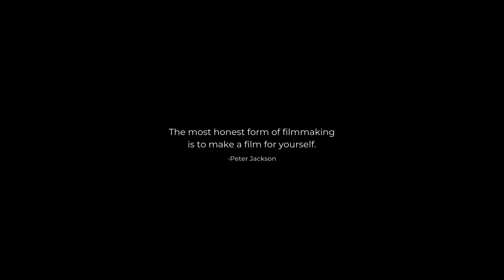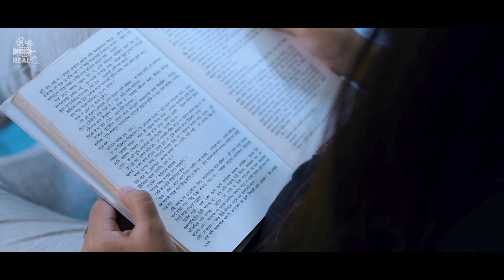HURDLE - Full Movie | Bengali Short Film 2024 | REALiti | With English Subtitles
Hurdles are a part of life and everyone faces them at some point. "Hurdle," a psychological thriller presented by Realiti, will depict life's Hurdles through the lens of cinema.

“সিনেমা! জীবনেরই গল্প, জীবন থেকেই নেওয়া”

Hurdle শব্দটা এখন সবার জীবনেই বেশ প্রচলিত! এক জীবনে সব মানুষই কম বেশি কোনও না কোনও Hurdle এর শিকার। Realiti প্রযোজিত “Hurdle” তাদেরই গল্প তুলে ধরছে এই ছবির মাধ্যমে।

o Video Credits:
 Script, Screenplay & Direction :- Mukoot Biswas
 Cast :- Debarun Banerjee, Debanjali Choudhury, Anirban Dutta, Subhankar Nath, Ankita Das & Soma Chakraborty
 Director Of Photography (DOP) :- Ayon Dutta & Anirban Duta
 Edit & Colour :- Sreerup Mukherjee & Anirban Dutta.
 Production Manager :- Ankita Chakraborty.
 Sound Design & BGM :- Sreerup Mukherjee.
 Trailer Edit :- Sreerup Mukherjee.
 Poster Design :- Sreerup Mukherjee.
 Recording & Dubbing :- The Decible Official.
 Subtitles :- Ankita Chakraborty.
 Crew Team :- Praneta Ghosh & Souvik Roy Choudhury
 Light Courtesy :- Sumi Das
 Special Thanks :- Souvik Roy Choudhury, Rohit Gharami & Priyanka Chatterjee
o Original Song Credits:
 Song :- Ochena Manush
 Composer & Singer :- Sreerup Mukherjee
 Music Label :- TDO

All Copyrights© of this Video are Reserved by @REALইটি 2024